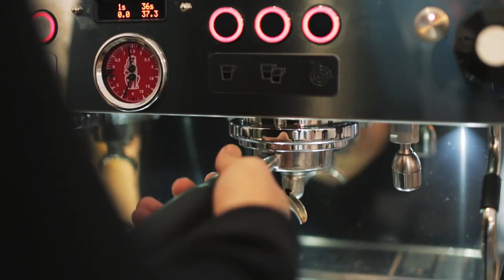Coffee Cups Made from Used Coffee Grounds by Kaffeeform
Kaffeeform produces coffee cups from used coffee grounds collected in local coffee shops of Berlin and combined with a special recipe of biopolymers.